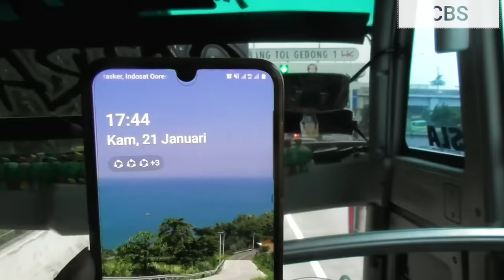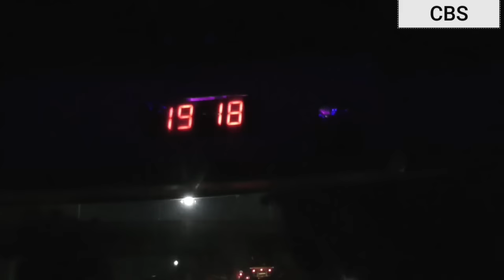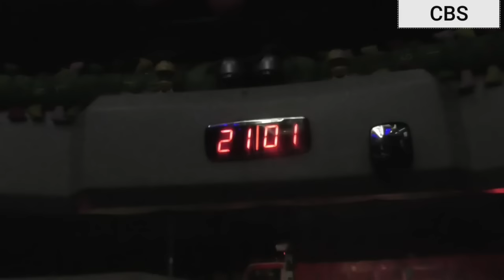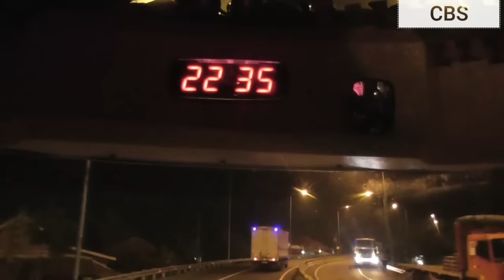Istimewa`Diskotik berjalan _Jkt-Wonosobo naik Sudiro Tungga Jaya Gatra..serba Cor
tarif Jakarta - Wonosobo RP 150 ribu plus kupon makan
armada Po Sudiro Tungga Jaya Gatra menggunakan Chasis dan mesin Hino Rk body SHD pembuatan karoseri Adiputro